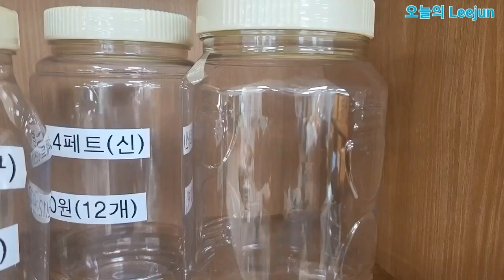벌통장착형 신개념 말벌트랩! 효과와 실용성은? 양봉하시는분들만 봐주세요..ㅎㅎ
한국양봉농협에 신개념 말벌포획기가 출시되었는데 획기적인 제품은 맞는데 벌생리상 과연 효과가 있을까 하는 의문이 들었답니다.여러 봉우님들은 어떤 생각이신가요...